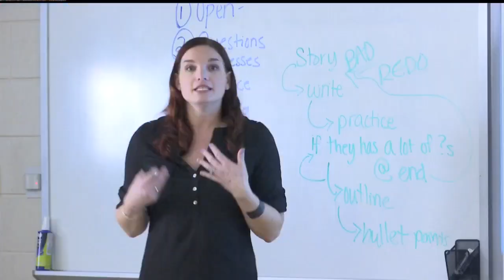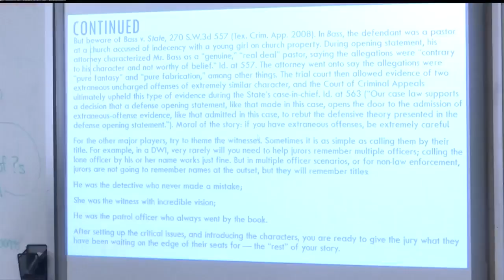Cane Bay High School's Law Enforcement Academy